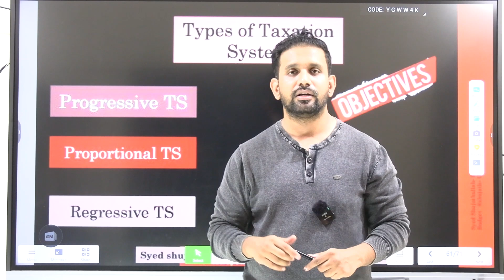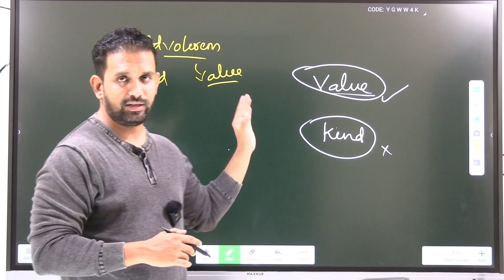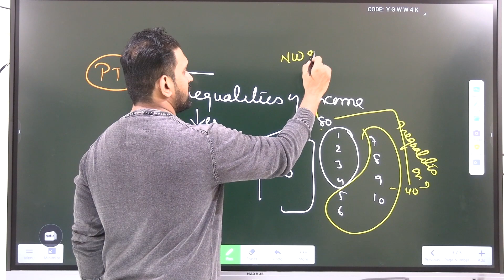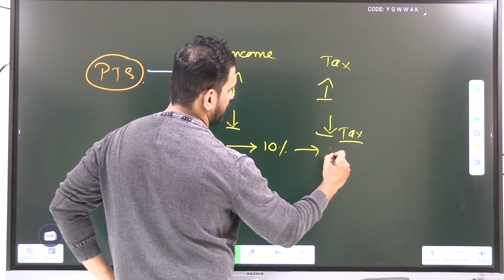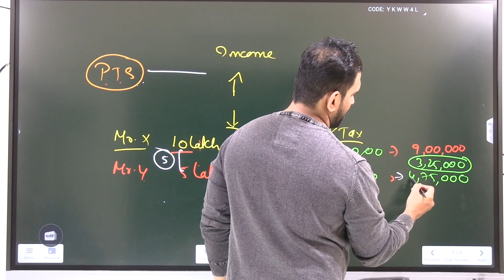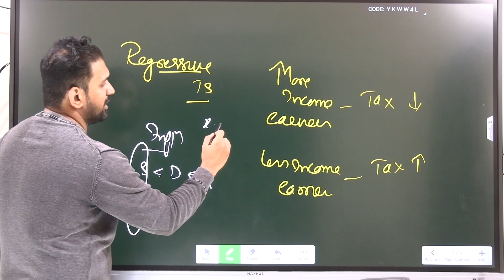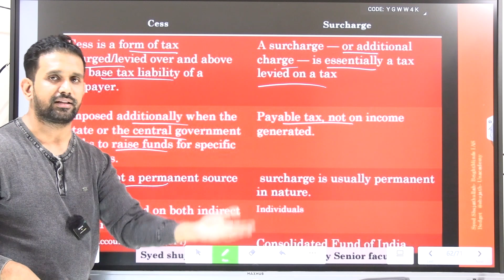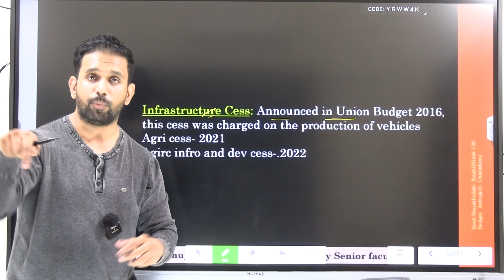BUDGET-UPSC-L2-P9 - 2024 UPSC CSE- by Syed Shujathullah - 8+ yrs. Experience - Follow the Playlist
1)ad valorem tax - Meaning and understanding
2)objectives of taxation system of India
3)Progressive taxation system
4)Regressive taxation system
5) Proportional taxation system
6) merits and demerits
7) statistical example for easy understanding
8) Cess meaning and features
9)surcharge meaning and features
10) distingusih between cess and surchages

Progressive taxa and regressive tax
prgressive taxation system
Regressive taxation system
proportional taxation system
progressive taxation system in hindi
# budget2024
UPSC economy MCQ's
progressive tax explained with examples
# Regressive tax explained with examples
which taxation is best for country
progressive tax in class 12

for mentorship programme
UPSC CSE Pre cum mains
PSIR Long term test series and Mentorship
Strategy and preparation custimizable
Economic and S n T Module

call or whats up 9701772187

# direct vs indirect tax
budget 2024
budget static
# budget terminolgoies
# budget for upsc
budget in detail
# budget in hinglish
# budget in hindi
# upsc mentorship